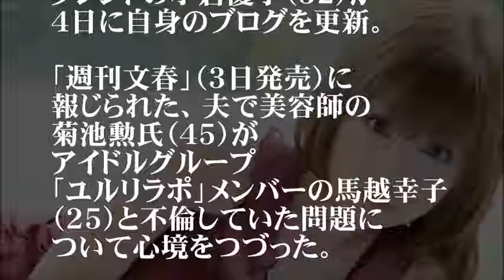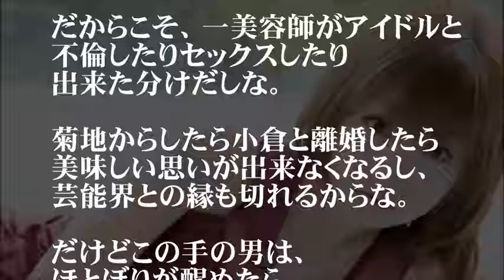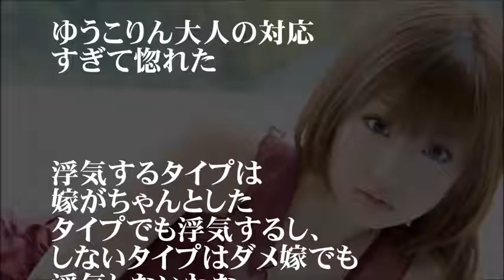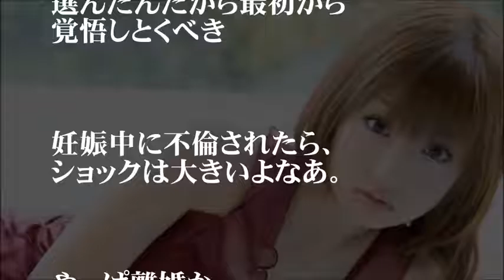本音暴露‼小倉優子さんが旦那のゲス不倫に対する本音をぶちまける！【ニコニコ君BOT】